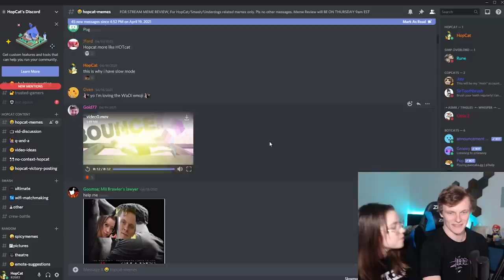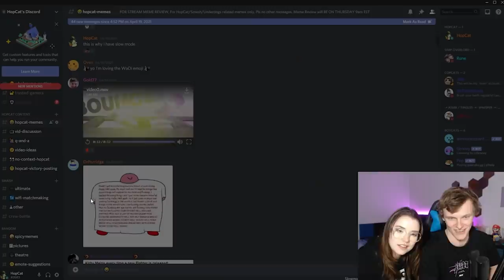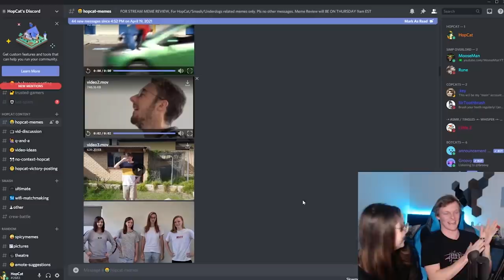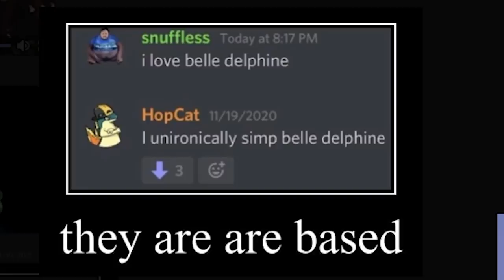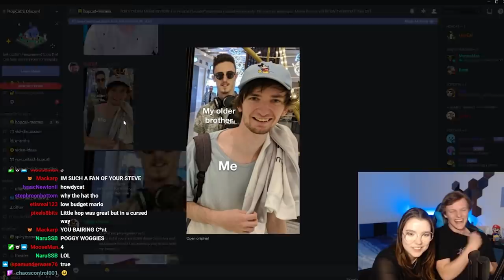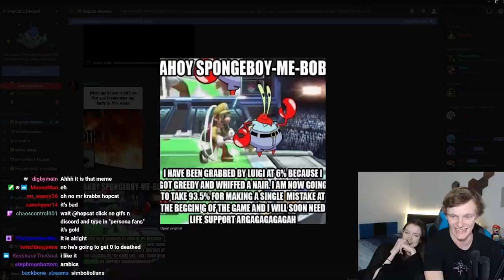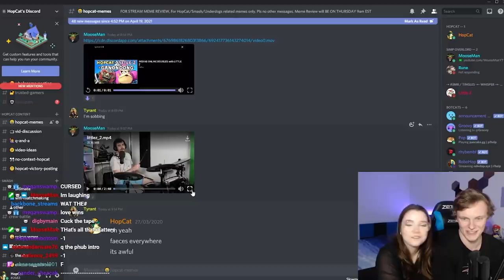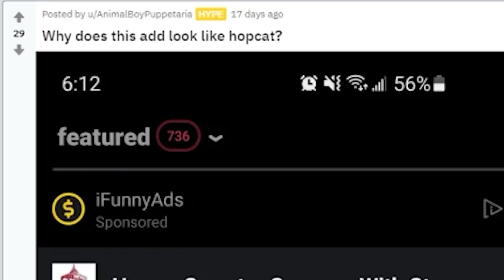SMASH BROS MEME REVIEW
Join me in reviewing the best Smash Bros, Underdogs and HopCat memes that YOU GUYS can show me!
Is meme review a copyrighted term?